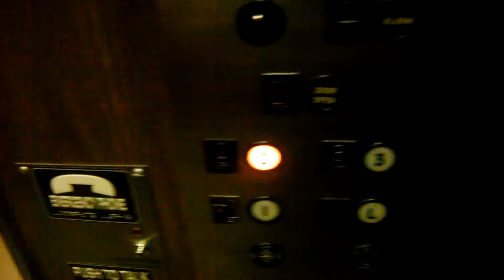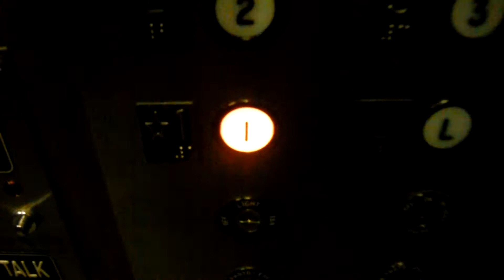STUCK! In the Dover Hydraulic Elevator at the East Campus Union: UNL Lincoln, NE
This is quite the experience. I have been stuck when I was younger, but this time it gets caught on camera. I wasn't even stuck that long, but it was enough to surprise me. As opposed to what I said at the end of the video, I did go back to film it again.